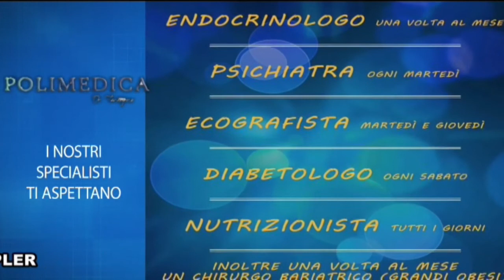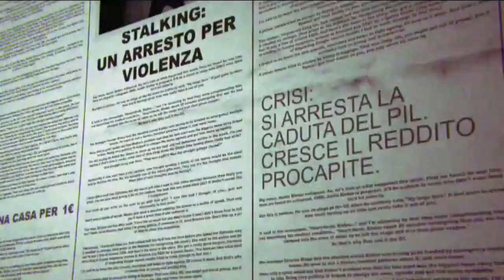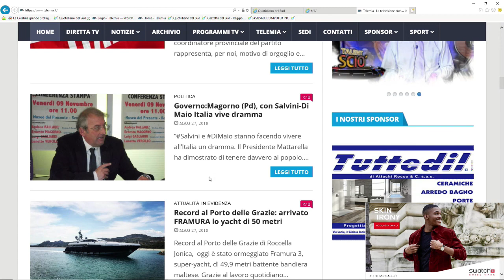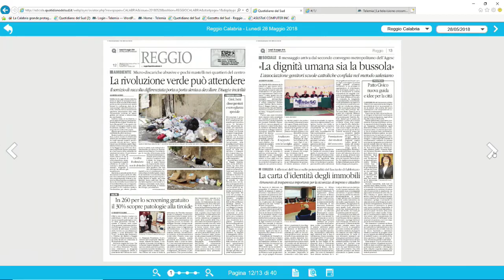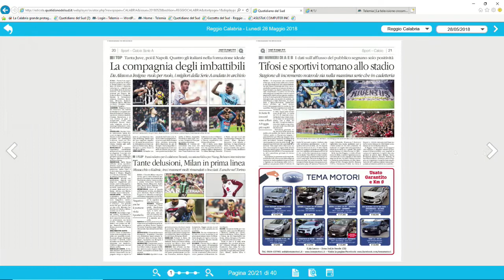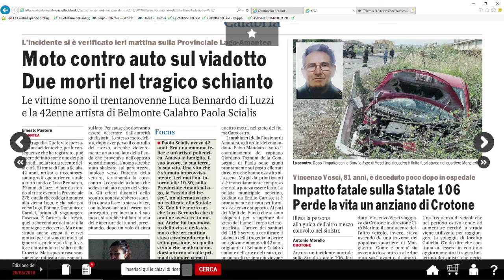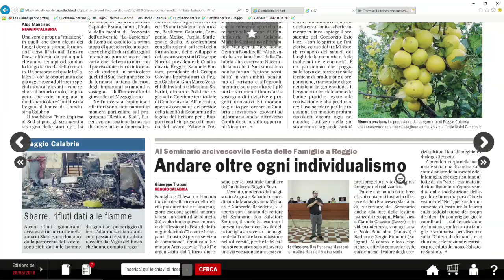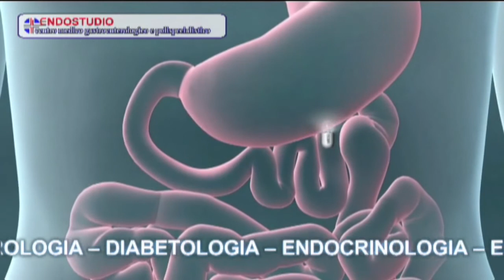RASSEGNA STAMPA DEL 28 MAGGIO 2018 | IL VIDEO